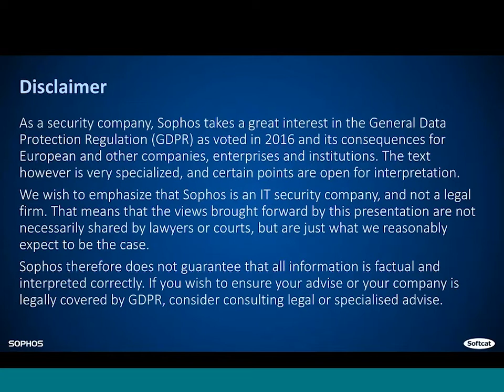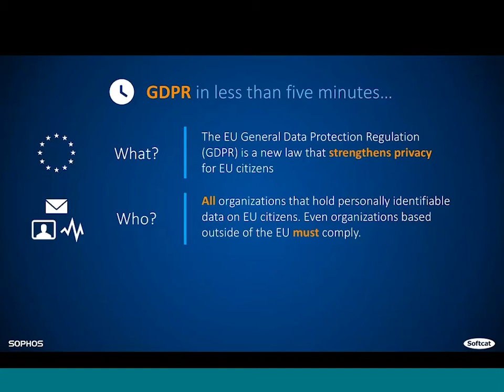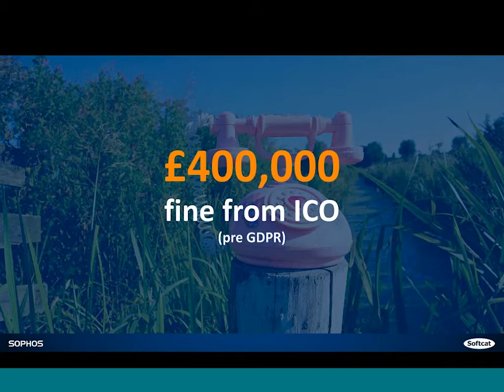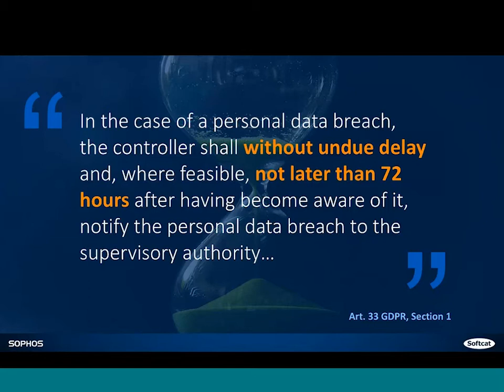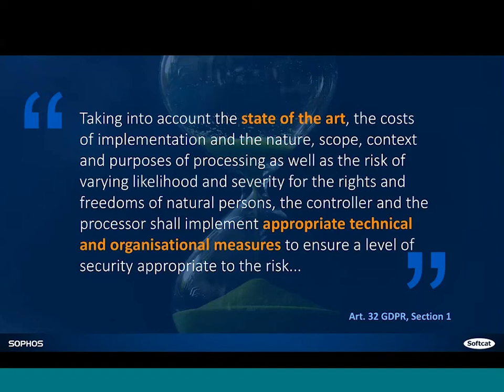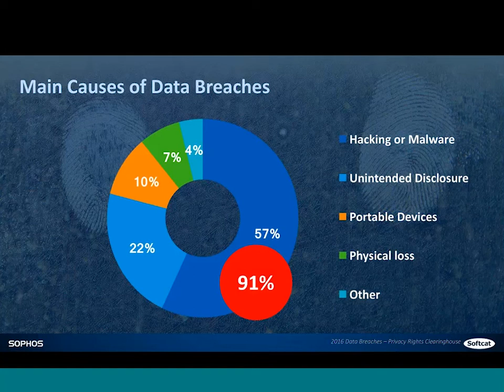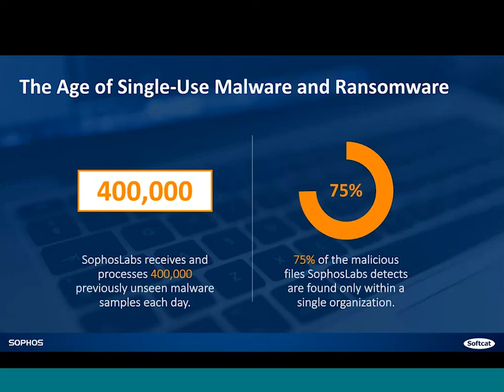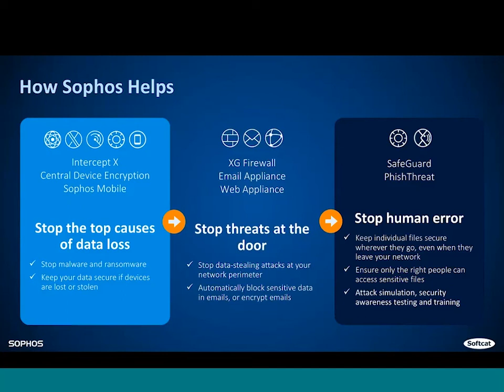[Sophos] Data Breach Deadlines – The Impact of GDPR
This webinar was recorded live on the 28th September 2017*.
Sophos Security Specialist, Greg Iddon, discusses how the 72-hour deadline impacts organisations and look at concerns of an organisations ability to even detect an attack or data breach.